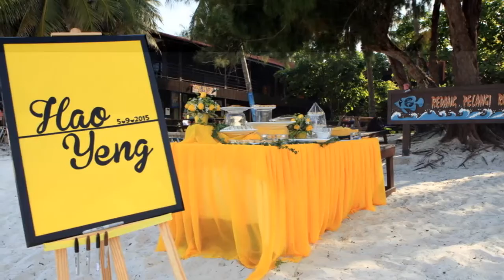Hao and Yeng Registration of Marriage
6 Sept 2015 @ Redang Pelangi Resort